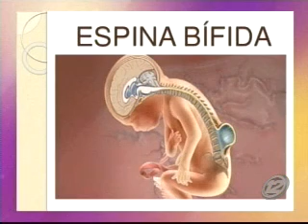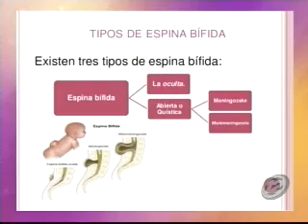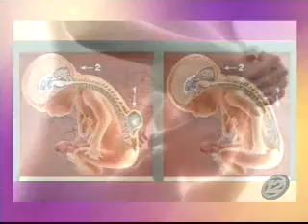Espina bífida, la enfermedad congénita que complica a las personas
El pediatra Ángel Duarte explica las razones de esta malformación y las complicaciones que conlleva.